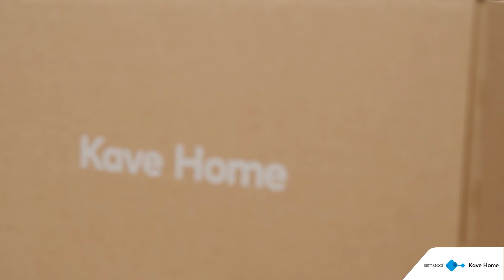Kave Home Boosts Revenue by 26%, Slashes Inventory by 40%, and Shrinks its Carbon Footprint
Kave Home is an omnichannel retailer of designer furniture that sells its products in more than 80 countries. The company emerged in 2013 as a pure e-commerce player, but today, Kave Home has expanded its footprint to include 120 physical points of sale. Guided by its unwavering sustainability ethos, the furniture and décor maestro recognised Slimstock as the perfect ally to optimise its supply chain operations.